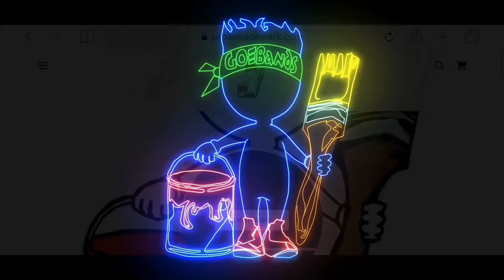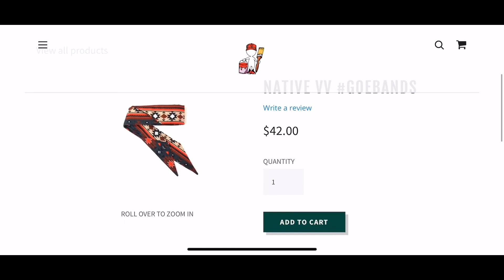Lil Baby, Rylo Rodriguez - Forget That | REACTION